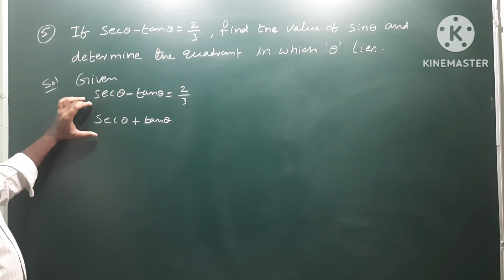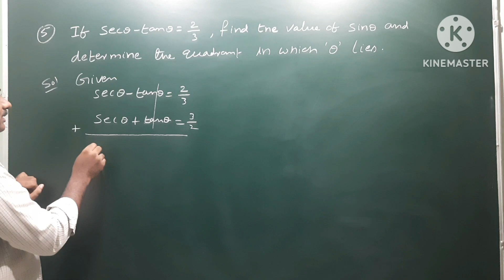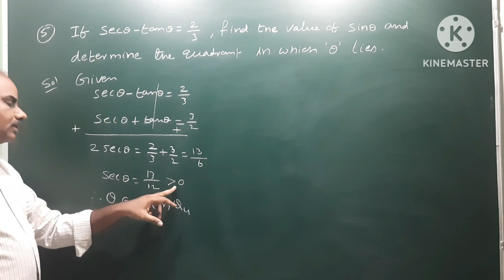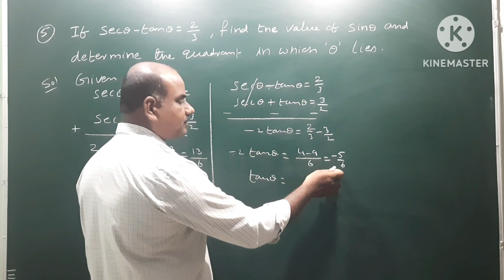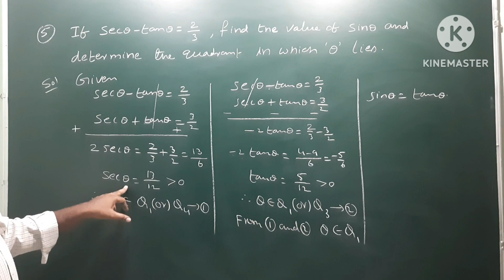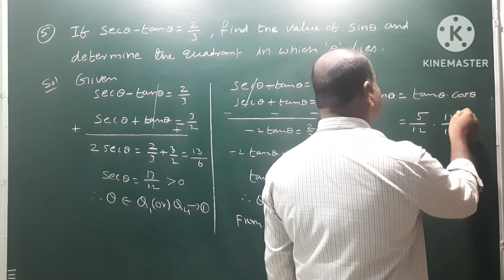If Sec - Tan = 2/3 , find Sin and determine the quadrant in which theta lies